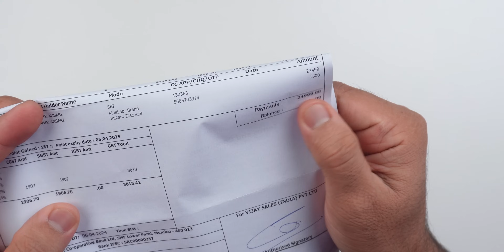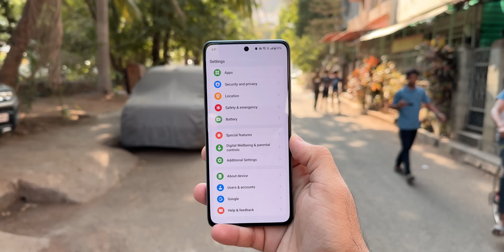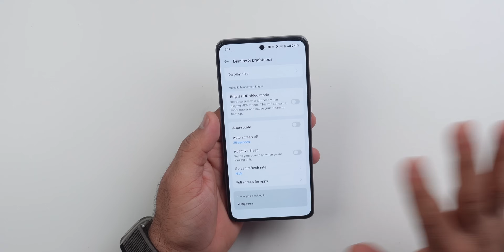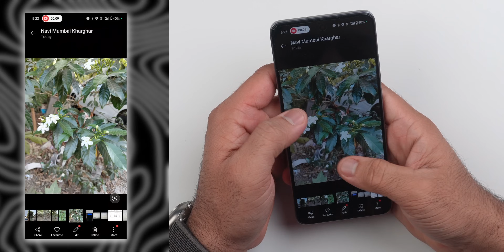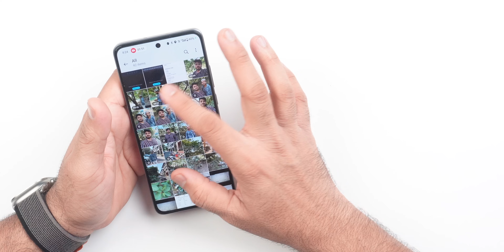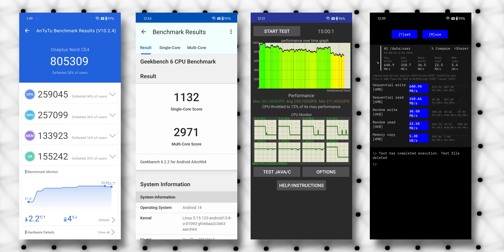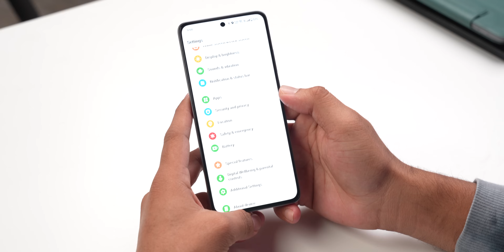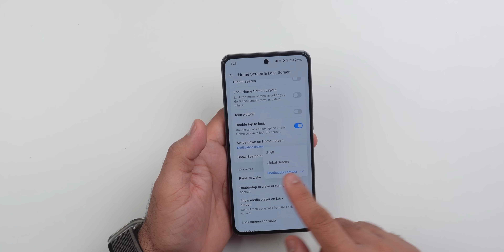OnePlus Nord CE 4 - 24-hours Later Review !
Hey, Guys, This is the Unboxing and 24-Hour Usage review of the OnePlus Nord CE 4 which comes with a Snapdragon 7 gen 3 and 120hz Amoled Display also Oxygen OS. Let's see how it is?